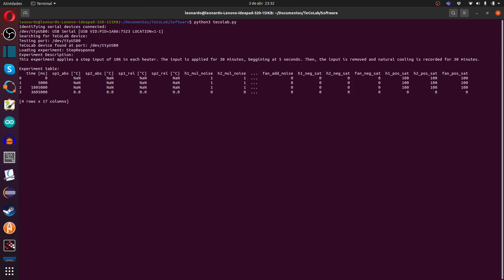Modelagem de Sistemas Térmicos - Teoria e Prática!